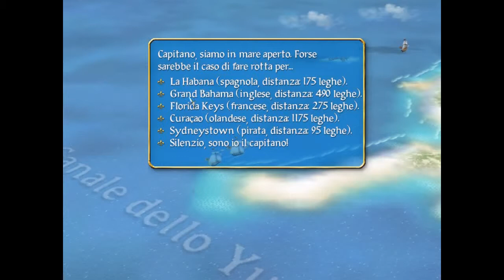Sid Meier's Pirates ITA 4 - Duello con il pirata Bart Roberts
In questo episodio, dopo qualche spedizione leggera, ci occupiamo di sconfiggere quel manigoldo del pirata Bart Roberts, con grandi soddisfazioni!